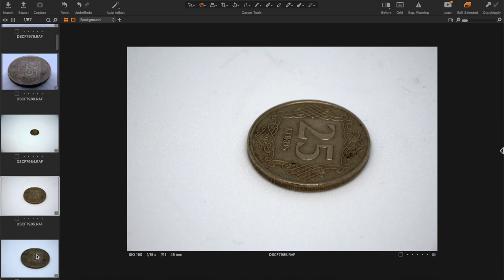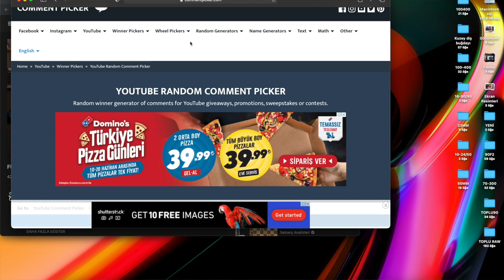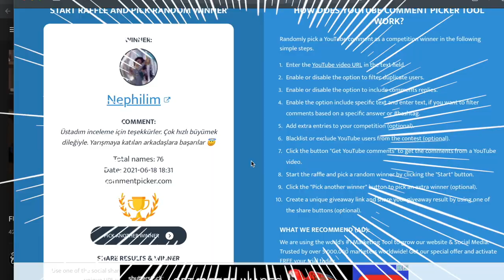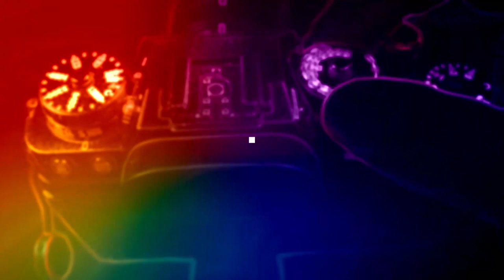CEKİLİŞ SONUCU. FUJİFİLM MCEX 11MM İNCELEME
İNCELEME FUJİFİLM İN MCEX 11MM MAKRO UZATRMA TÜPÜ İLE İLGİLİ.
MAKRO NEDİR? LENS'TEKİ BÜYÜTME ORANI NEDİR? HANGİ LENS MAKRO LENSTİR? VEEE ŞANSLI TAKİPÇİMİZİ AÇIKLIYORUZ